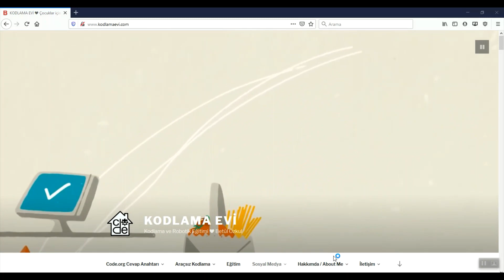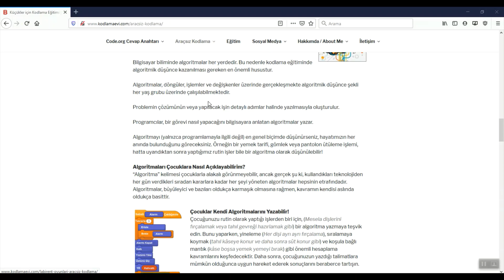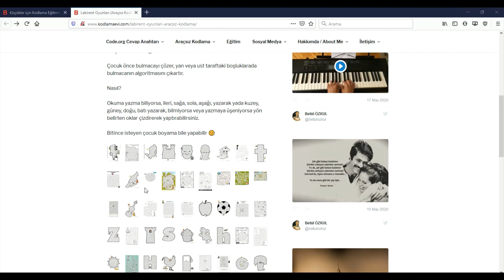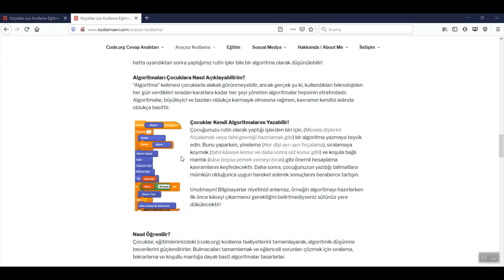Araçsız Kodlama ile Algoritmaya Giriş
Kodlama öğrenmeye başlamak için bilgisayar sahibi olmak ve hatta okur-yazar olmak bile şart değildir.
Anaokulu çağındaki çocuklar bile kodlamanın temellerini herhangi bir araç olmadan öğrenebilirler.
Kodlama eğitimi, bilgisayar gibi düşünmekle başlar.
Çocuklar öncelikle algoritmik düşünmeyi öğrenmelidir. Algoritma eğitimine başlamak için aşağıdaki linkten ulaşabileceğiniz “Labirent Oyunları”ndan faydalanabilirsiniz.